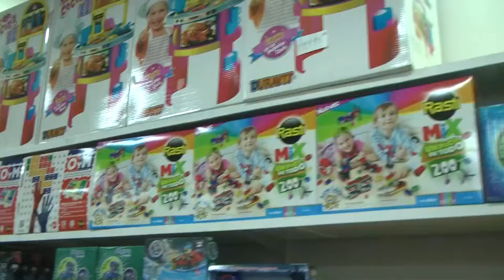Balance de las ventas de Navidad